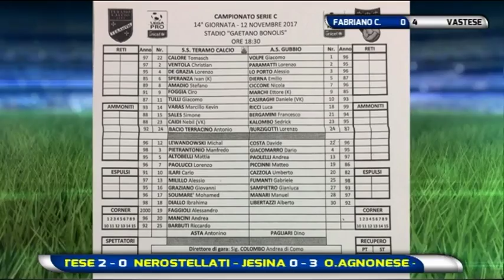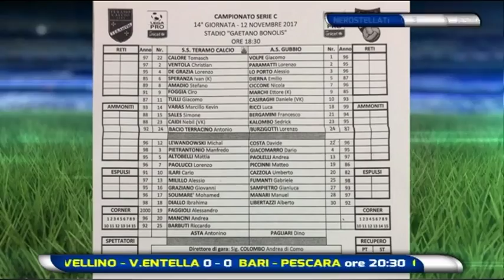Abruzzo del Pallone 12^ puntata del 12 novembre 2017